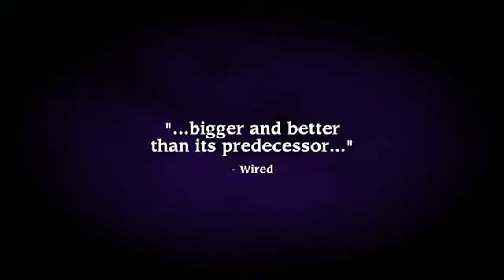Torchlight II Trailer @ juegospcgames.com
Trailer de Torchlight II. Descárgalo totalmente gratis en ...

Visita en busca de más contenidos!!!